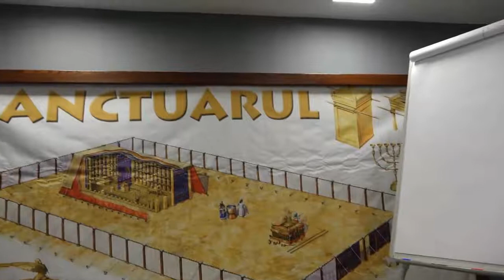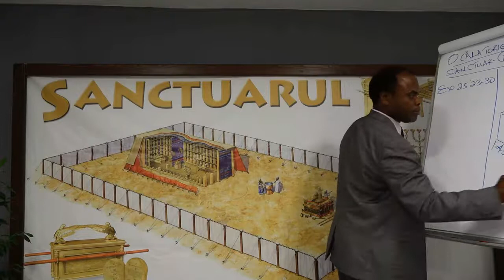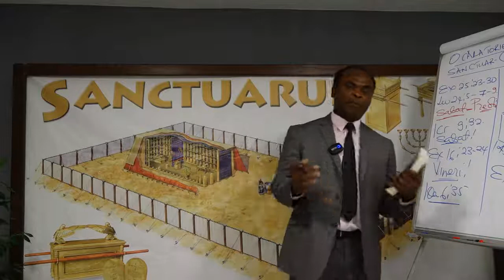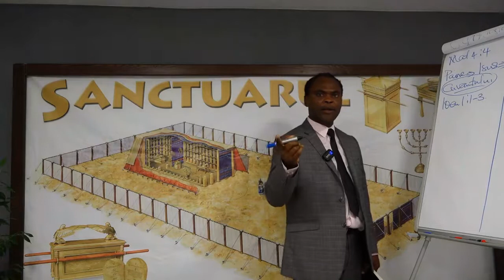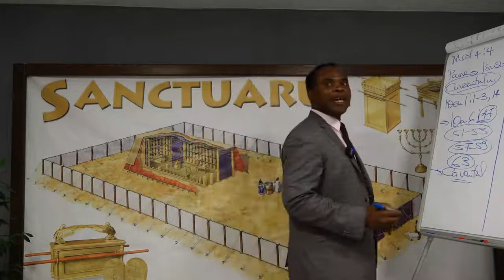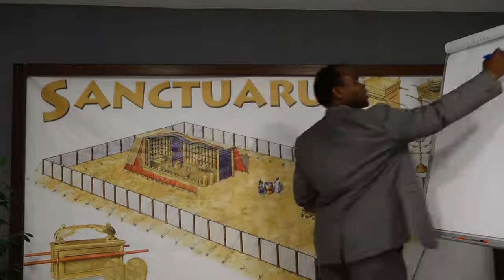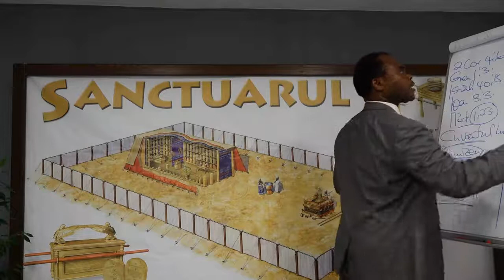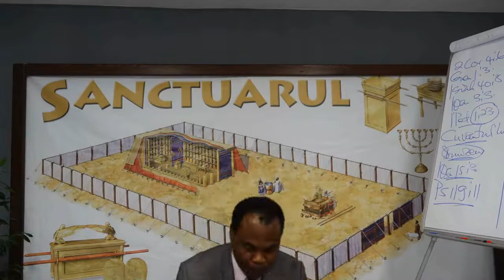O Calatorie Prin Sanctuar - Masa Cu Paine / Eu Sunt Painea Vieti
Godfrey Ngirishi